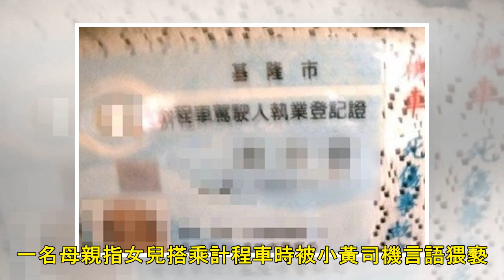「妹妹要不要看A片」 變態小黃司機被控性騷遭法辦 | 聯合新聞網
新闻列表

+分享分享分享留言列印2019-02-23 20:40聯合報 記者游明煌╱即時報導 基隆市一名女學生日前搭計程車到學校途中，被計程車司機問「妹妹這裡有基地台訊號很好，有很多A片可以看，我放給你看好嗎」，女學生的母親為保護女兒，昨晚到婦幼隊說明，表示遭受言語性騷擾並正式提出性騷擾申訴，警方將檢具相關事證將小黃司機依違反性騷擾防治法函報主管機關基隆市政府依法裁罰。警方調查，一名母親在臉書社團「基隆人大小事」貼文，聲稱女兒日前搭乘計程車前往學校途中，計程車司機竟然對女學生說「妹妹這裡有基地台訊號很好有很多A片可以看，我放給你看好嗎」，當時少女又緊張又害怕，先拒絕司機「不要看」，再機警拍下司機個人檔案...